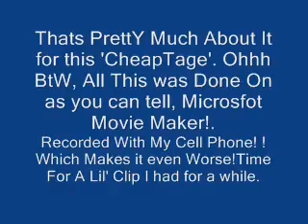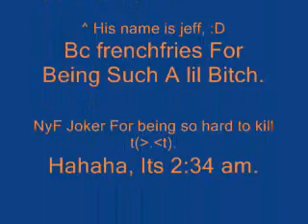hsoJosh::Cell Phone Tage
Well, Im Sitting In My Room at University and I was thinking to myself, Imma try an make a montage with my cellphone! Haha. Thats it, End of the story. Thats just what was going through my mind March 18, 08 at like 10 pm. BtW, Sorry For The Ultimate Shitness of Quality Here.